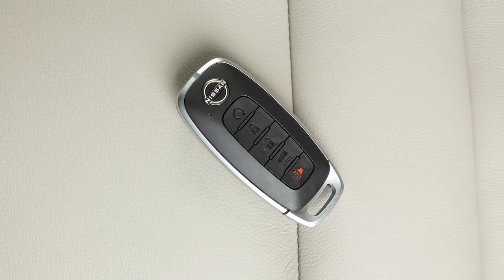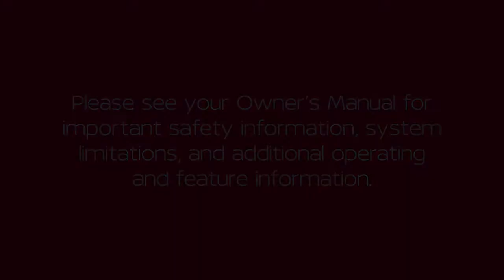2023 Nissan Pathfinder - Interior Storage